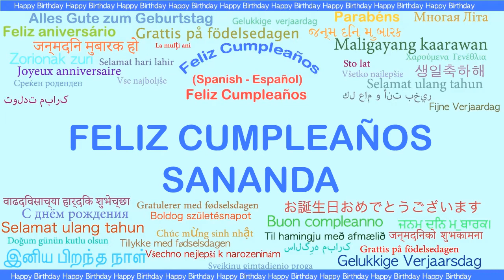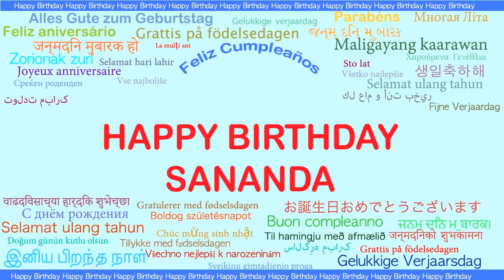Sananda Languages Idiomas - Happy Birthday